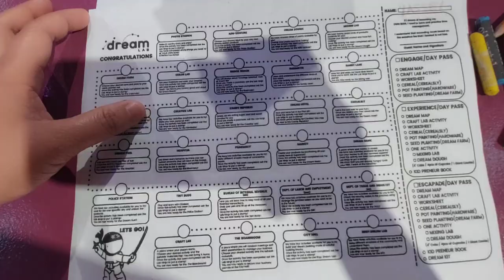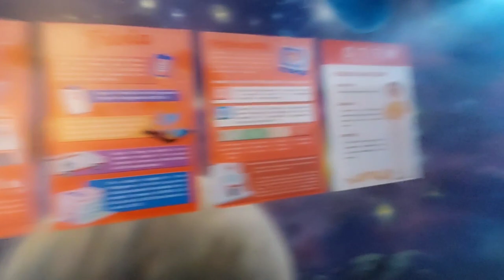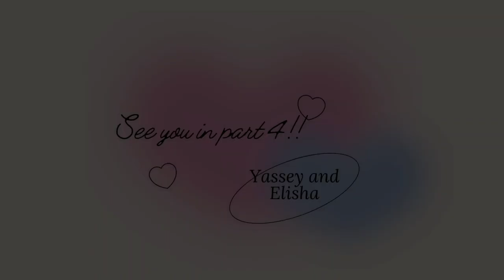Part 3 Fieldtrip vlog - Dreamlab